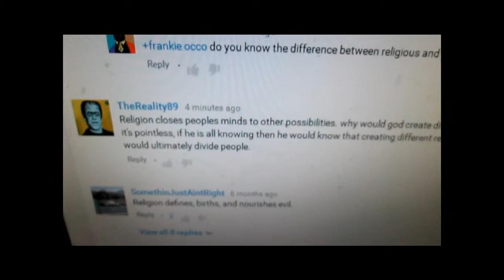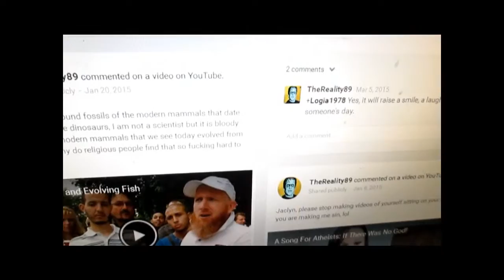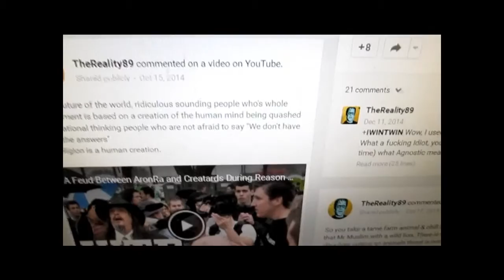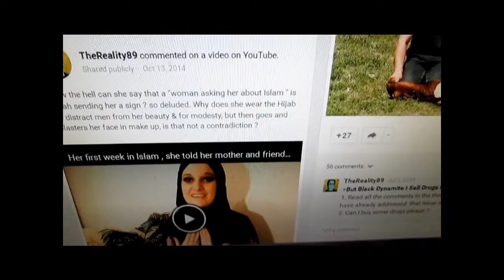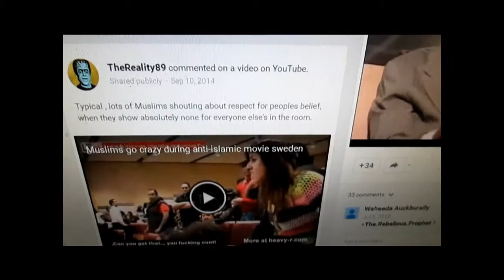40 yr old Atheist doesn't know taxes are compulsory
This is typical of 'atheists.'  None of them seem the difference between political abstractions and religious abstractions.